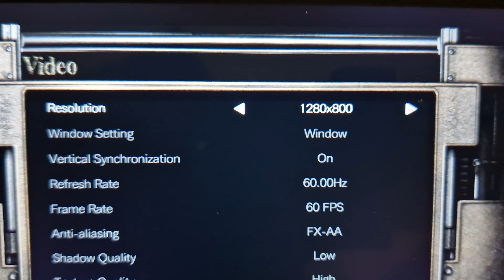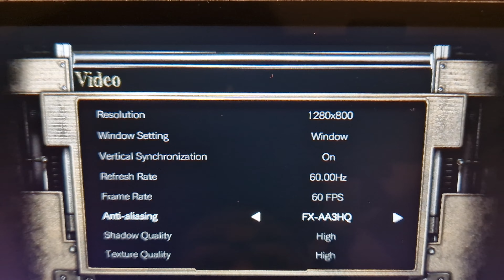Resident Evil Zero on Steam Deck/OS in 800p 60Fps (Live)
game ranking: 10 (1-10)  higher is better

install & play

FSR:
Proton: standard
Status: unsupported

Control: Steam Deck Controller

                  +512GB SD